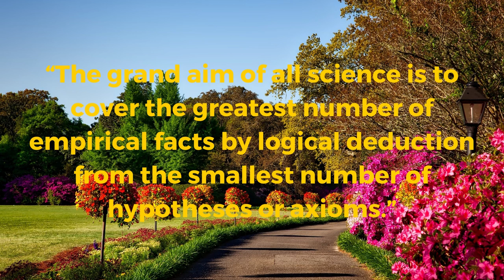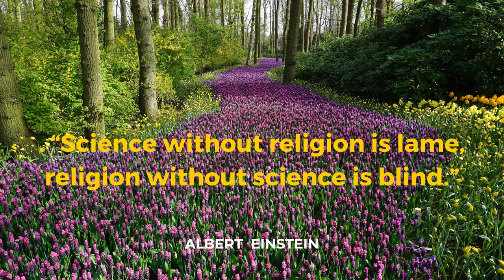Albert Einstein | Scientific Thought